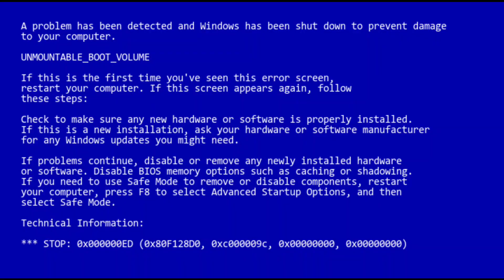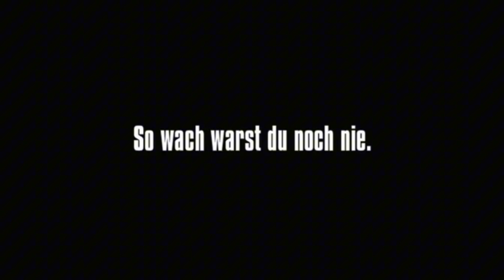Barney Error 4 (Jumpscare Edition) Halloween Special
The reason why technical difficulties occurred is because it wouldn't let me download jumpscares for the error.